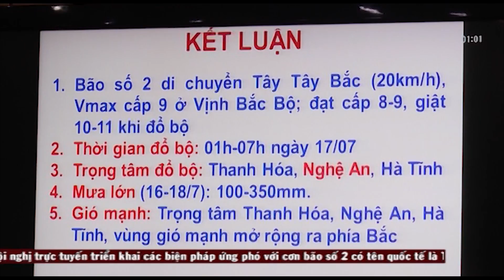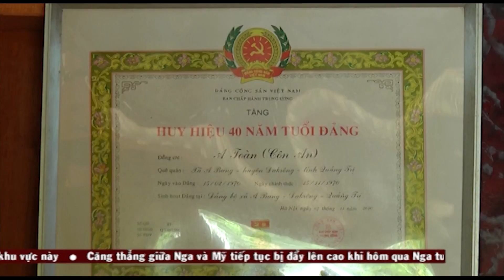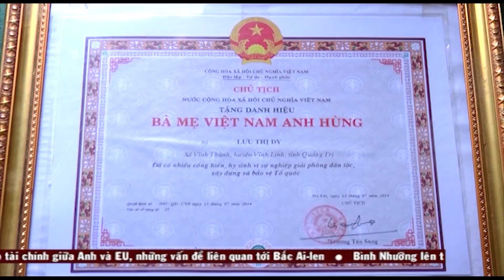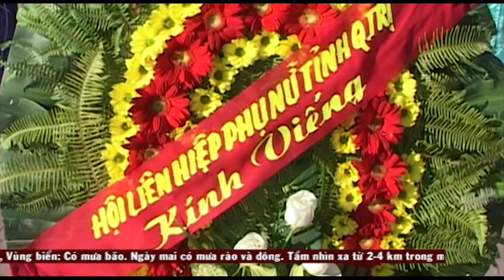Chương trình thời sự tối ngày 16/07/2017